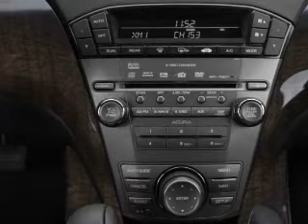2007 Acura MDX - Manassas VA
Year: 2007
Make: Acura
Model: MDX
Trim: 3.7 Technology
Engine: 3.7 liter 6 cylinder 24 valve
Transmission: 5-Speed Automatic
Color: Formal Black
Mileage: 107632
Address:
8710 Kinchloe Dr.